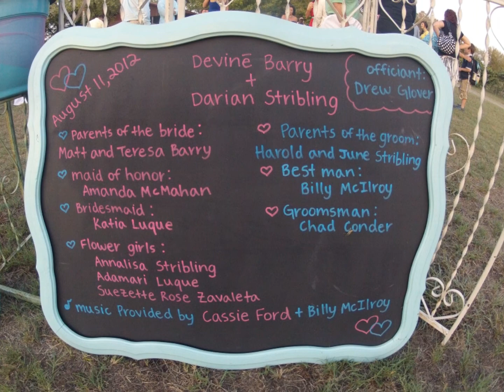The Stribling Wedding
Darian and Devine tie the knot!